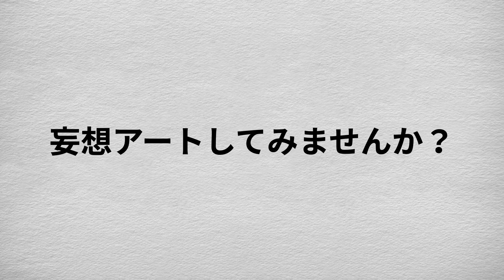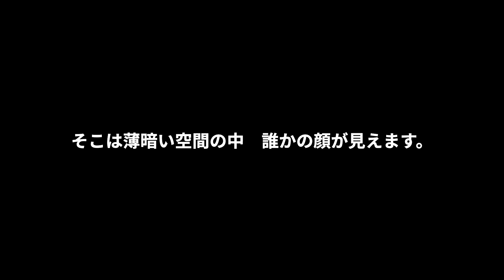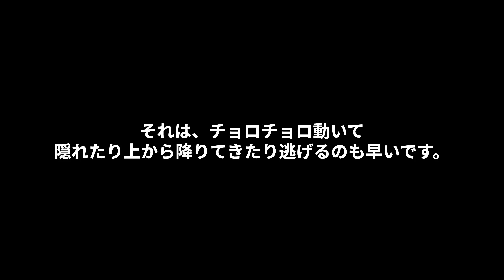【〜ながラー企画】妄想アート 妄想はお好きですか？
岐阜県美術館アートコミュニケーター「〜ながラー」のワンアート丸による『妄想アート』

〈ゲームのやり方〉
出題者がある作品のタイトルや絵を見せずにヒントを出します。そのヒントを手掛かりに、どんな絵なのか妄想してみてください。

準備する物は、スケッチブックや絵を描く道具

絵が上手でも下手でも構いません。元の作品が分かっても分からなくてもOKです。
ルールはたくさん妄想を膨らます事。それだけです。ゆっくり深呼吸をし、目を閉じて、、動画に耳を傾けてみましょう。

(妄想アートの詳しい情報や他の方の妄想を覗きたい方はこちら)
岐阜県美術館アートコミュニケーター「〜ながラー」アーカイブサイトへのリンク

(もとになった作品が気になる方はこちら)
岐阜県美術館HPコレクション検索ページへのリンク
オディロン・ルドン 《蜘蛛》